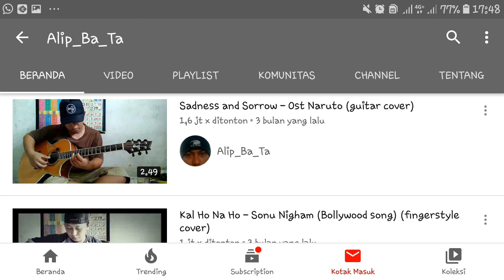Alip Ba Ta - Sadness and Sorrow (fingerstyle) Ost. Naruto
Sadness and Sorrow - Ost Naruto ( Alip_Ba_Ta ) REACTION & IMITATE ! Apakah Gitaris Ini Mampu ???

Video ini saya buat untuk hiburan semata.. tidak bermaksud menyinggung siapapun didalamnya..